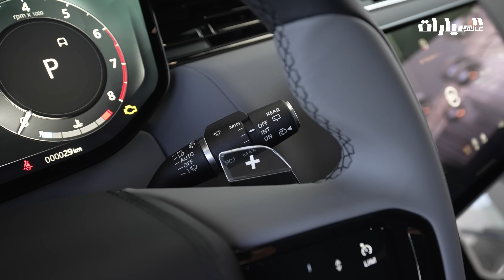Range Rover Sport SV 2024 رينج روفر سبورت اس في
الأداء المتميّز: تجمع سيارة رينج روڤر سبورت SV الجديدة بالكامل، بين الفخامة الرياضية والتقنيات المبتكرة المعززة للأداء.
 توازن مثالي: نظام التعليق الهوائي الديناميكي 6D المترابط الهيدروليكي، الأول في العالم مع التحكم في الالتفاف والتأرجح ، يضمن مستويات التوقف القياسية أثناء أقصى درجات التسارع وإستخدام الفرامل والانعطاف.
 الأفضل أداءً: أقوى سيارات رينج روڤر، التي تتميز بمحرك V8 بقوة 635 حصاناً بقوة دفع 180 ميلاً في الساعة من 0 إلى 60 ميلاً في الساعة في أقل من 3.6 ثانية 1 في وضع SV الجديد المُحسَّن للديناميكيات.
 التركيز على الوزن الخفيف: يُسهم خيار العجلات المصنوعة من ألياف الكربون مقاس 23 بوصة، الأول من نوعه في العالم في توفير إجمالي للوزن يبلغ 76 كجم، ما يقلل الكتلة غير المنبثقة ويعزز التحكم والتسارع وجودة القيادة
 قوة التوقف: نظام فرامل كربونية المصنوعة من السيراميك وخفيفة الوزن وقوية  معززة لضمان توقف السيارة تماماً، مع ملاقط SV ذات ثمانية مكابس حصرية لأداء فرامل متميز.
 تصميم حازم: يشتمل تدفق الهواء الخارجي المصقول على الواجهة الأمامية الذي أعيد تصميمها وجوانب الهيكل السفلي وغطاء المحرك المصنوع من ألياف الكربون وفوهة أنبوب العادم الرباعية. مقصورة SV الداخلية الحصرية تركز على الأداء.
 الراحة الهادئة: تقدّم سيارة رينج روڤر سبورت بنسختها الجديدة SV مقعد "الجسد والروح" وهي تشكّل أحدث تقنيات الصوت الملموس داخل السيارة، ما يتيح الفرصة أمام عملاء رينج روڤر للاستمتاع بتجربة صوتيّة متعددة الأبعاد مع مزايا صحيّة.

 Performance flagship: New Range Rover Sport SV combines sporting luxury with innovative performance-enhancing technologies
 Perfect poise: WORLD FIRST Hydraulic interlinked 6D Dynamics air suspension with pitch and roll control maintains a near-level stance during extreme acceleration, braking and cornering
 Top performer: The most powerful Range Rover ever, 635PS mild-hybrid Twin Turbo V8 propels 180mph SUV from 0-60mph in as little as 3.6 seconds1 in new dynamics-optimised SV Mode
 Lightweight focus: WORLD FIRST 23-inch Carbon Fibre Wheel option contributes to 76kg total weight saving1, minimising un-sprung mass, improving handling, acceleration and ride quality
 Stopping power: RANGE ROVER FIRST Lightweight and powerful Brembo Carbon Ceramic Brakes option, with exclusive eight-piston SV calipers for outstanding braking performance
 Assertive design: Airflow-honed exterior includes reprofiled front-end and lower body sides, carbon fibre bonnet and quad tailpipe finishers. Exclusive performance-focused SV interior
 Calming comfort: RANGE ROVER FIRST New Body and Soul Seat introduces the latest in-car sensory audio technology, enabling Range Rover clients to feel the sound and experience wellness benefits
 Height of exclusivity: For the first year of production New Range Rover Sport SV is only available for select clients to order by invitation, in limited edition SV EDITION ONE specification
 New for 2024: SV performance halo leads updates across the Range Rover Sport family, including new 550PS plug-in electric hybrid and the latest Pivi Pro4 infotainment

🎵 Track Info:

Title: My Way by Roa

 • My Way – Roa (No ...